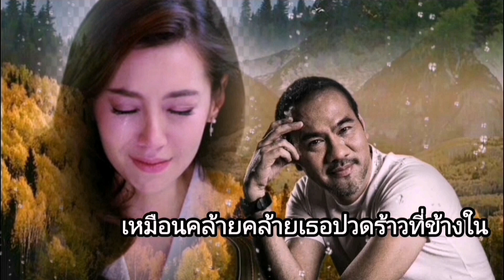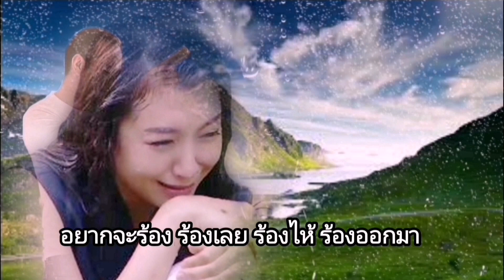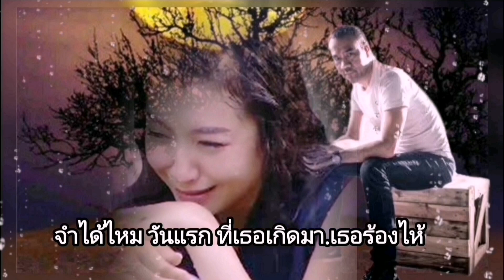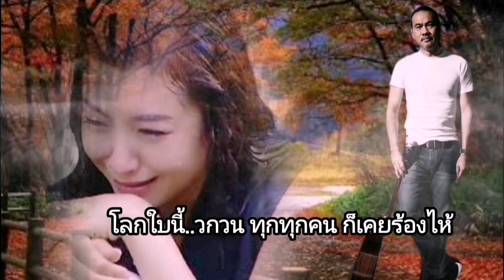ทุกคนเคยร้องไห้-ป้าง​ นครินทร์ กิ่งศักดิ์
ป้าง​ นครินทร์ กิ่งศักดิ์

ฉันไม่รู้
เธอแบกรับอะไร
ไว้มากมาย
เหมือนคล้ายคล้าย
เธอปวดร้าวที่ข้างใน
แต่ฉันรับรู้ถึงความกดดัน
ที่เธอกลั้นน้ำตาเอาไว้
ดูเหมือนเธอไม่ยอม
ให้ใครมองว่าอ่อนแอ.

จำได้ไหม
วันแรกที่เธอเกิดมา
เธอร้องไห้
มันสื่อความหมาย
ว่าเธอจะก้าวต่อไป
ในโลกใบนี้..ใช่ไหม

อยากจะร้อง ร้องเลย
ร้องไห้ ร้องออกมา
เธอจงเสียน้ำตา
เพื่อเป็นการระบาย..

โลกใบนี้ วกวน
ทุกทุกคน ก็เคยร้องไห้
ให้หยดน้ำตา
สื่อความหมายให้เธออีกที
ว่าเธอคนนี้ยังสู้ไหว.

เธอบอกฉัน
ว่าไม่มีใครเข้าใจหรอก
ไอ้ความช้ำชอก
ที่เธอต้องเจอ
แต่เธอรู้บ้างไหม
ไม่ว่าใครใคร
ก็ต้องเคยน้ำตาล้นเอ่อ
แม้จะดูว่าเขาเลิศเลอ
แค่ไหนก็ตาม.

ทุกทุกคนก็เคยร้องไห้